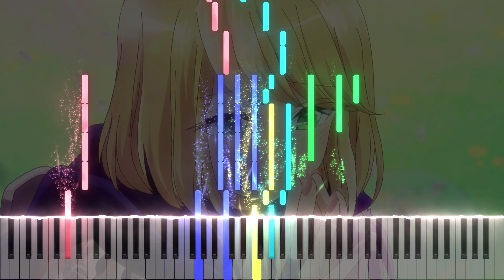【ピアノアレンジ】恋は世界征服の後で OP「恋はエクスプロージョン(feat. 田村ゆかり)」(オーイシマサヨシ)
2022年春アニメ『恋は世界征服の後で』のオープニングテーマ「恋は世界征服の後で(feat. 田村ゆかり)」(オーイシマサヨシ)をピアノアレンジしました！

ちょっと平成っぽさも残しつつ変なコードがたくさん使われていてかっこよく，田村ゆかりさんとオーイシマサヨシさんの掛け合いも楽しい曲です。
イントロとかAメロの「Cm7→Bm7→B♭m7→Gaug/A(Ablk)」の進行がめちゃくちゃ良い！
「恋は世界征服の後で」は配信が少ないのが残念ですが，バカバカしくもとても良いラブコメです！

動画の更新情報の他にも、アニメ劇中の小物を3DCGで作ったりしてます。